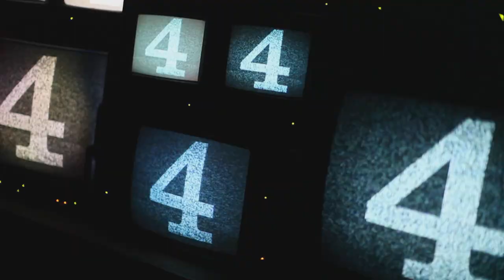UNC: Top 5 Moments of 2013-14 Season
North Carolina finished the regular season #19 in the AP Top 25 and enter the NCAA Tournament with a #6 seed. Here are the top 5 moments that got the Tar Heels to this point.